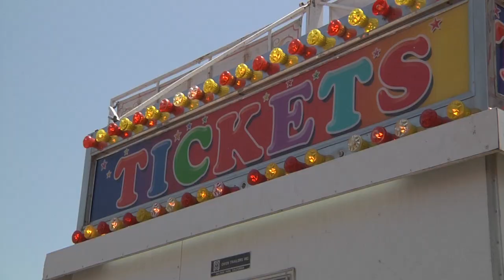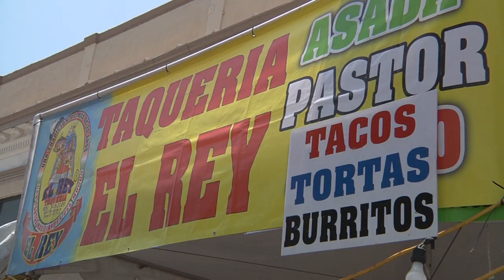Cinco De Mayo 2012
Cinco De Mayo Fiesta 2012, Santa Ana, CA
Story by Cristina Hasenohrl